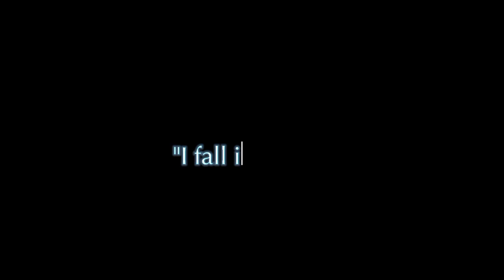🥂||Lost Lover 💘|| OG? || Introducing new characters|| 🥂(boy name is Jordan not jay☺️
Characters:

Kat
Jordan